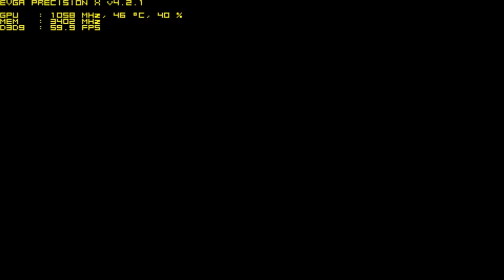Alien Rage PC Gameplay GTX 780 (HD)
not worth to buy it, optimization in this game is complet bs.
60fps limit even without vertical sync off still 60fps, tried to modified the config, but they total fucked up it, they locked everything

Hardware:
GPU:Gigabyte GTX 780 3GB Windforce OC: 1150mhz / 3402 mhz
CPU:I7-4770K  @ 4GHZ
MB:Mainboard MSI Z87-G43 Military Class 4
Ram:8 GB Ram DDR3 2133 Mhz Ram G.Skill
HDD:1000 GB Sata 3.0 6 Gb/s Harddrive + 2TB hdd
PSU:630 Watt Thermaltake 80+ Germany
Case:Coolermaster 430 Elite Pure Black Tower